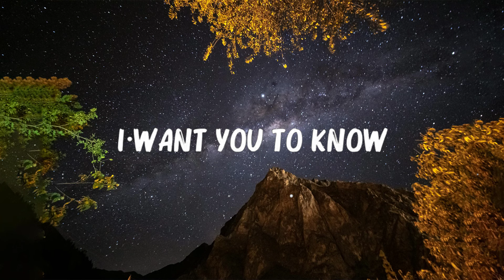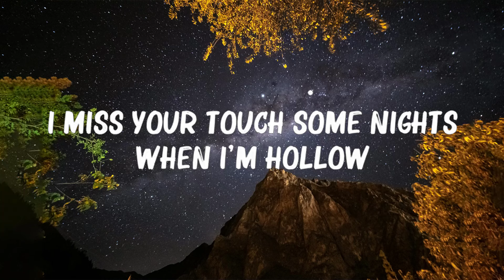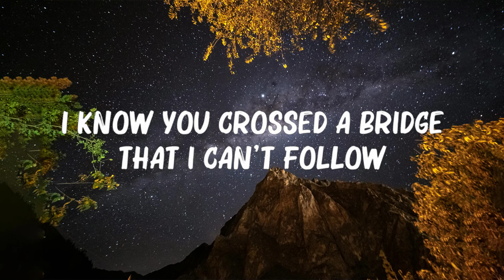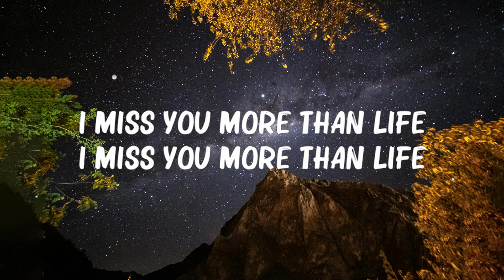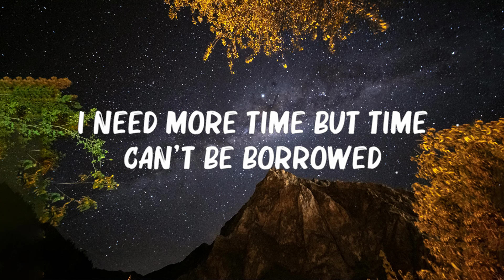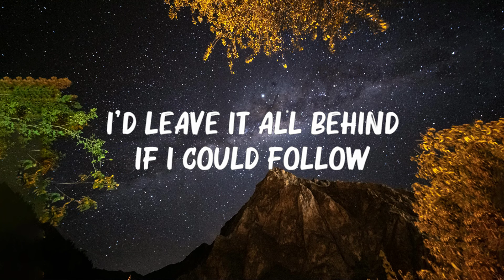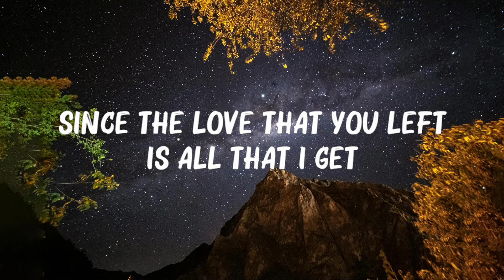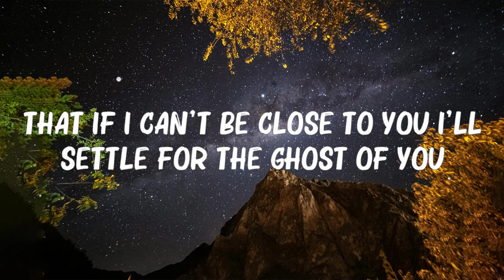Justin Bieber - Ghost (Lyrics) 🍀Lyrics Video